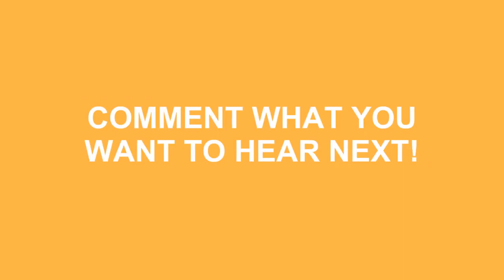How To Say Understand In Spanish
Do you want to look cool? Great! Learn how to say How To Say Understand In Spanish correctly with Speak Much How To Pronounce videos.